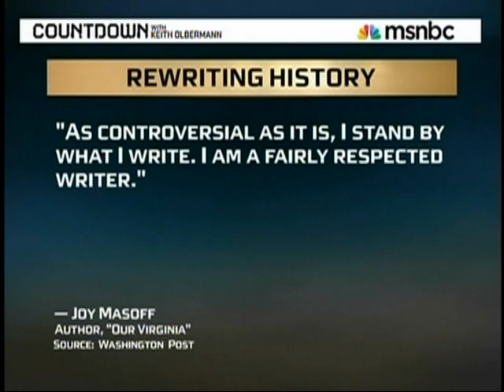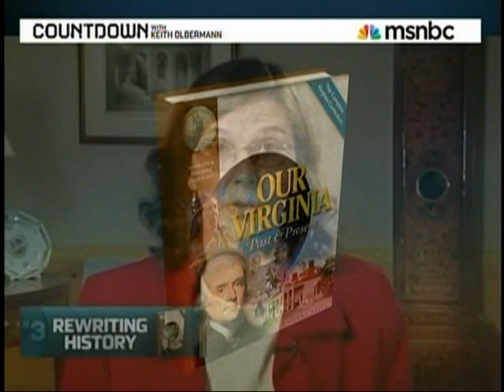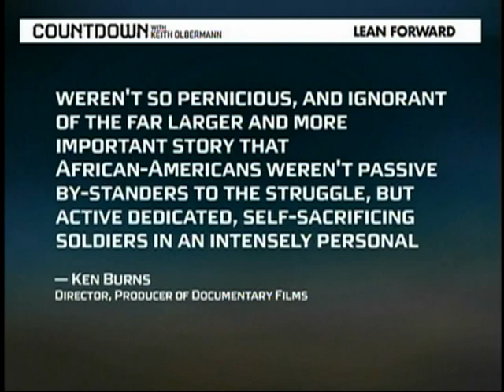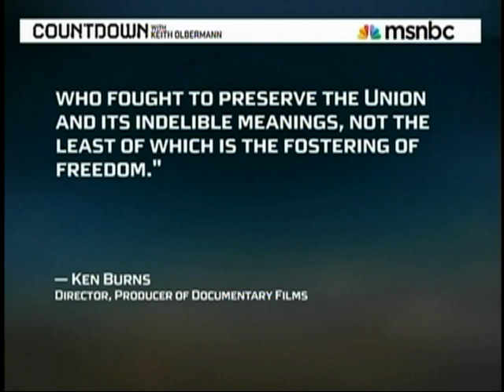Black Confederate Civil War Battalions? Olbermann 10-21-10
Virginia school history books claim that thousands of black soldiers fought willingly for the south in the civil war... WTF ? Olbermann talks with a prof. of history at William & Mary that discovered this in her 9 yr olds history text book.